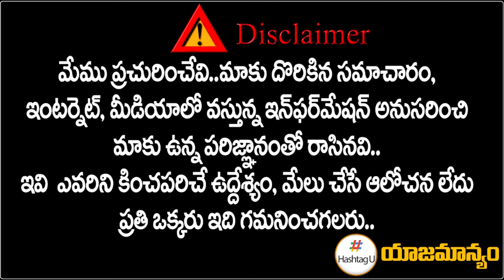కాంగ్రెస్ యూట‌ర్న్ నిజ‌మా.. కేటీఆర్ ట్వీట్ క‌ల‌క‌లం || MLA KTR Tweet || T COngress || HashtagU